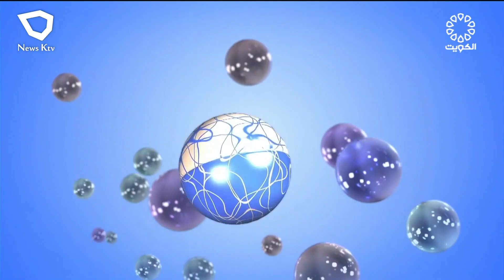برنامج TRENDS .. فقرات متنوعة من منصات التواصل